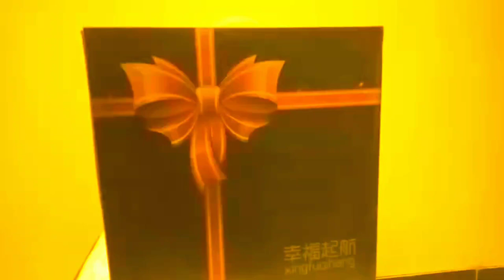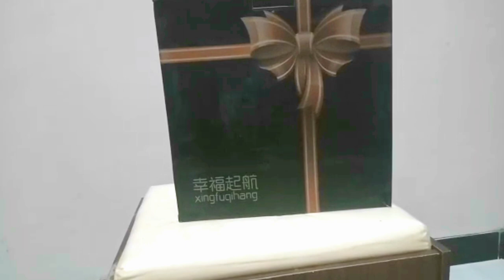Unboxing Hadiah Giveaway di Taiwan